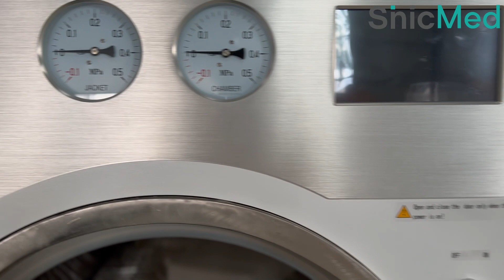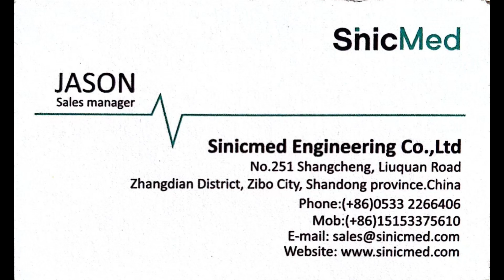Round chamber 185L hospital steam sterilizer----Medical Sterilizer from Sinicmed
1, Round Chamber 185L
2, Double door is optional
3, PLC control
4, Touch screen
5, With vacuum system
6, Double wall, with jacket